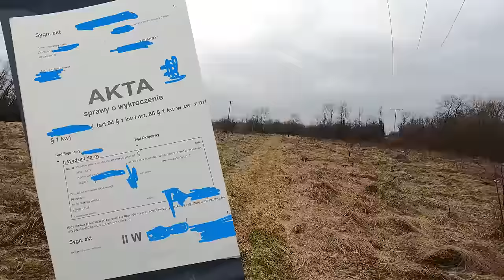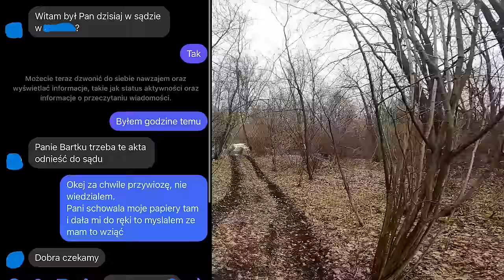TO już PRZESADA 😨😡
Kawasaki KX 85 💚💚

Film został w 100% sztucznie wygenerowany przez AI
Zabrania się kopiowania oraz rozpowszechniania materiału bez zgody właściciela.